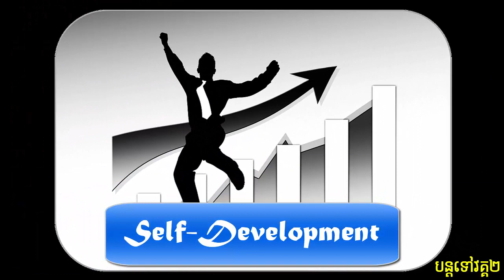Peace of Mind | សុខផ្លូវចិត្ត [1]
Self-Development Chanel is created to share some knowledge for people who like to learn and develop himself or herself to go to the top.